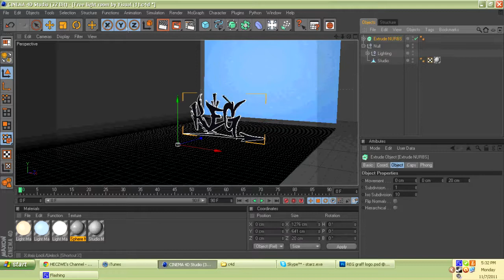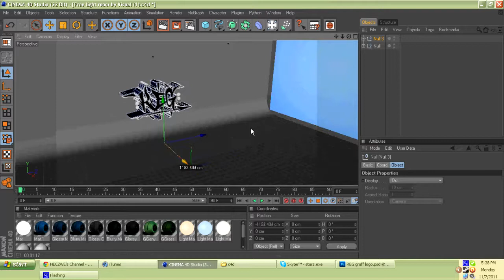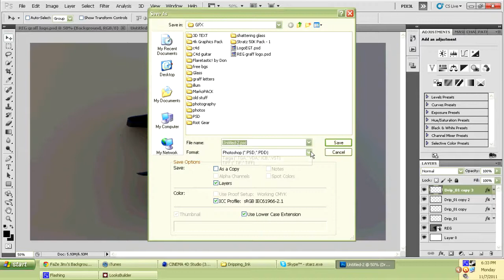"REG" custom graffiti speedart by STARZ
sub to regularfx
a speedart i made for regularFX after he asked me to make him a graffiti logo :)